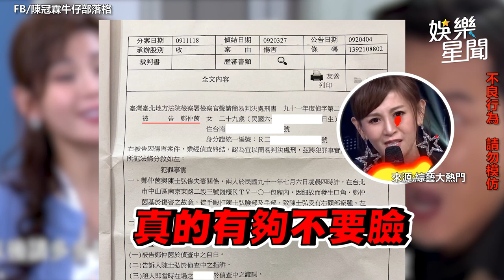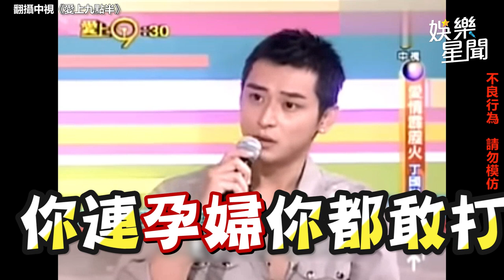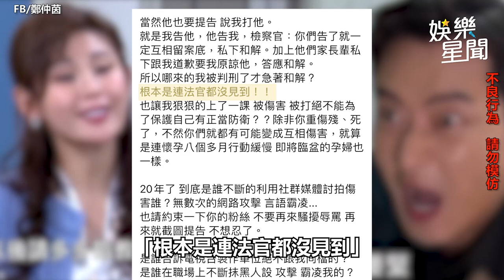懶人包／鄭仲茵控前夫家暴有3顆蛋蛋 陳冠霖現任妻子傻眼｜娛樂星聞